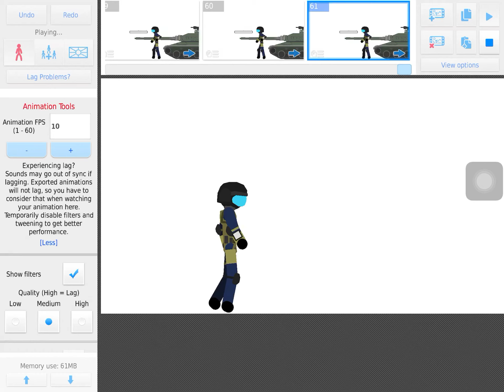Riot apocalypse ep 2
Here is ep 2 guys enjoy but if you dint watch ep 1 so watch before ep 2 oh and i will make ep 3 trailer tomorrow enjoy